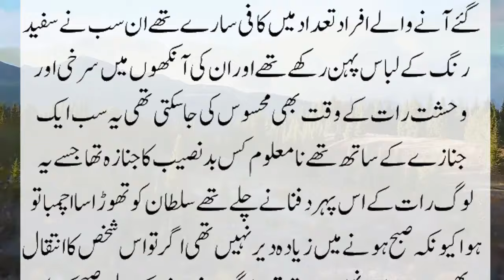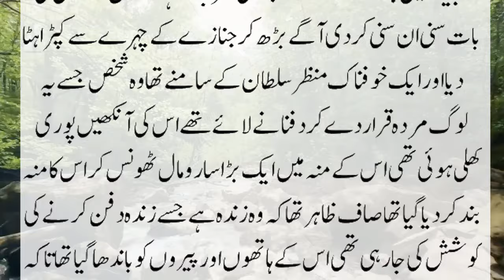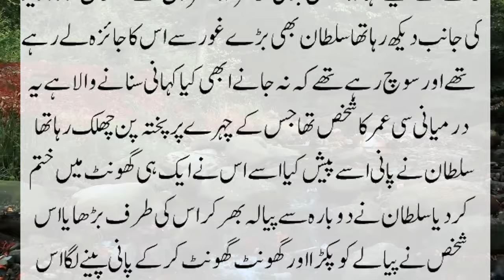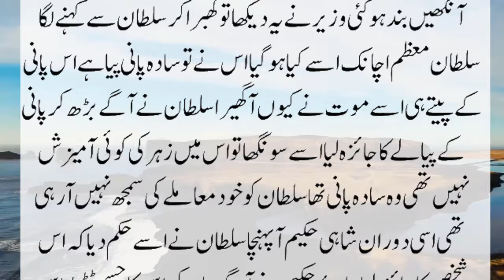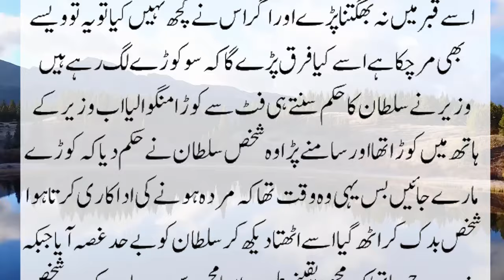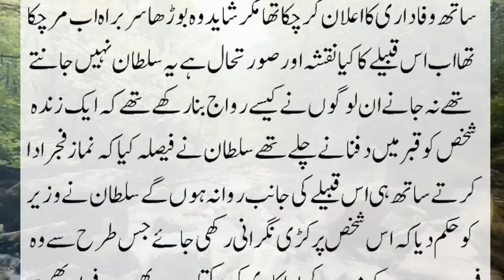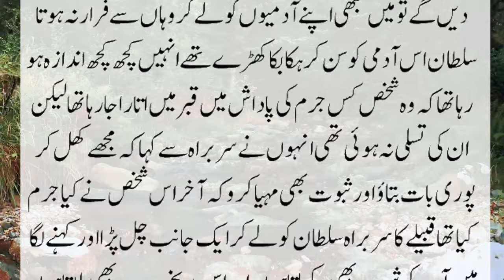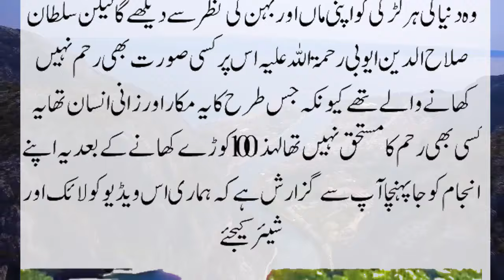The incident of tribesmen burying an adulterous man alive in front of Sultan Salah al-Din Ayyubi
The incident of Sultan Salahuddin Ayyubi and a wicked woman going on Hajj || moral sacha waqia

The Curious Case of the Strange End of a Convict Sentenced to Death in Sultan Salahuddin Ayyubi'

The big robber of Egypt and the question of the girl from Sultan Salah al-Din Ayoubi

A famous merchant of Egypt who used to float a box full of gold coins in the canal every day

A famous Egyptian sage who smelled the rope and then detected the disease wisdom Sultan Saludin Aybi